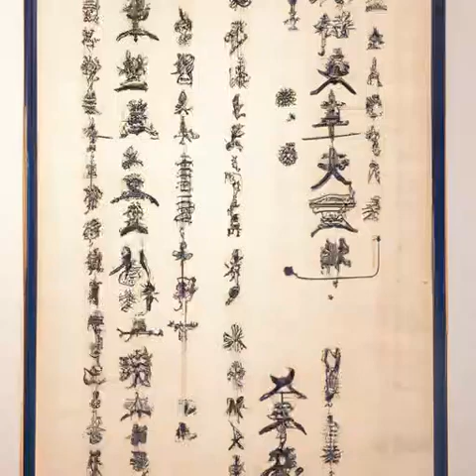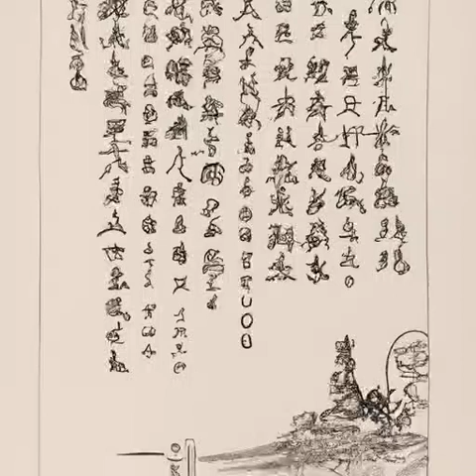第95章 唐晚妆永远得不到的男人（乱世书）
小说推荐 有声小说 玄幻 乱世书 心潮澎湃，无限幻想，迎风挥击千层浪，少年不败热血！